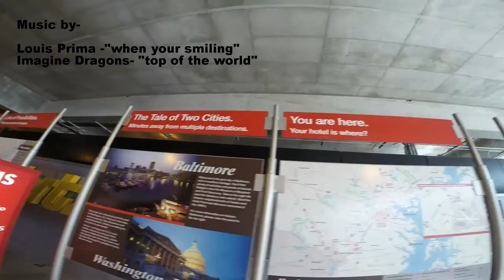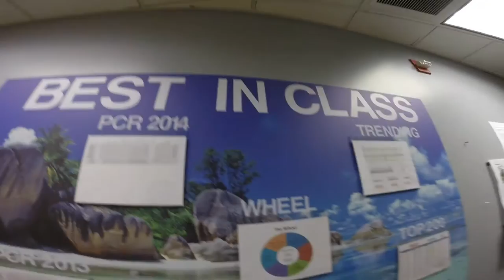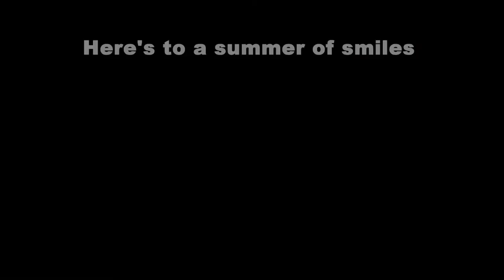Avis Budget Group at BWI - Everyone Smile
Avis and Budget Rental Car companies are here to make you smile this summer.
For the friendliest faces and the best deals in Baltimore check out your Avis and Budget counters.

"Everyone Smile" is our just launched customer service campaign.

Imagine Dragons - "Top of the World "